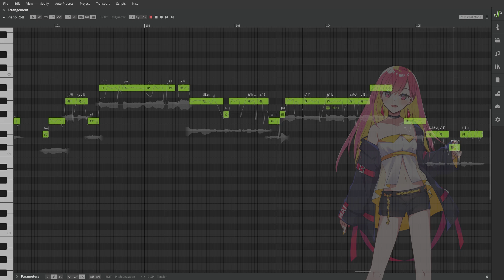日不落 翻唱／Synthesizer V Mai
Quick tuning test!
☀️ 日不落
Sun Will Never Set

■ Voicebank：Mai (Synthesizer V)

□ SVP, Manipulating：Hugwalk

■ Compose：Alexander Bard, Bengt Magnus, Anders Hansson

□ Arrange：林邁可

■ Lyrics：崔惟楷

■ Original Singer：蔡依林 Jolin Tsai

□ Original Song：Sunshine In The Rain by BWO